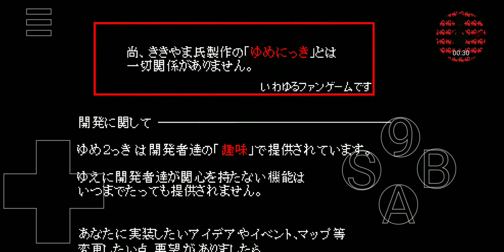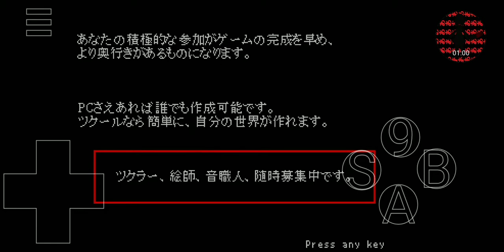Well, very well old version of yume 2kki here.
Well, that is me playing the old version.
:3 of this awesome game!